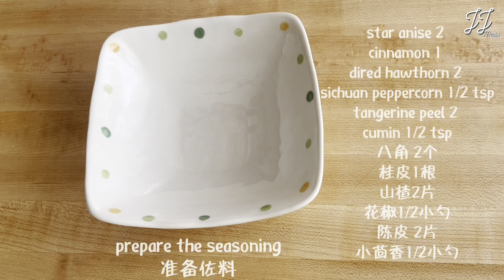这样卤出的牛腱肉醬香入味 口感紧实湿嫩 多加这一步更香更入味 搭配自制蘸料 美味十足 | 卤牛腱家庭做法 Braised Beef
卤牛肉家庭做法 ,这样卤出的牛肉颜色自然红润, 牛肉醬香入味, 肉质紧实不散, 吃起來咸淡适中,不硬不柴 , 搭配自制蘸料 ,美味十足

所需材料：
八角 2个
桂皮1根
山楂2片
花椒1/2小勺
小茴香1/2小勺
牛肉 880克
陈皮 2片
卤牛肉蘸料：
1小勺 蒜末
1小勺辣椒粉
4小勺 生抽
1小勺 鸡精
1/16 小勺花椒油
1小勺 香醋
1小勺 白芝麻

Recipe:
star anise 2
cinnamon 1
hawthorn 2

Beef sauce:
1 tsp minced garlic
1 tsp chili powder
4 tsp soy sauce
1 tsp chicken essence
1/16 tsp pepper oil
1 tsp vinegar
1 tsp white sesame